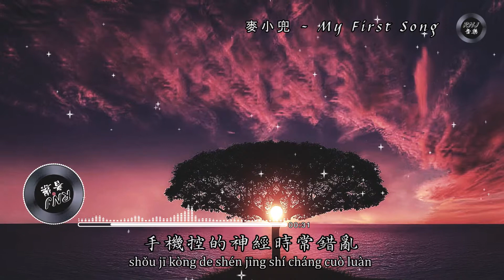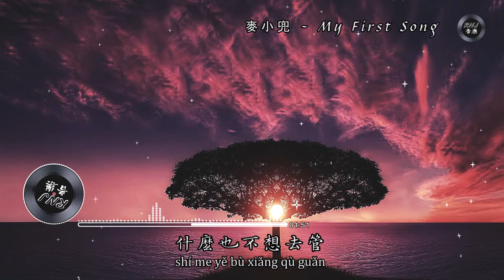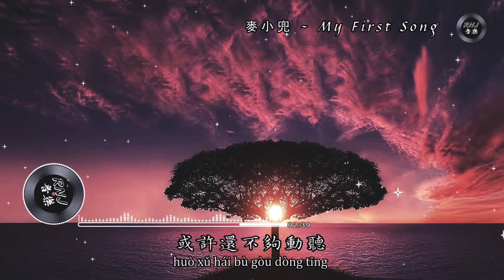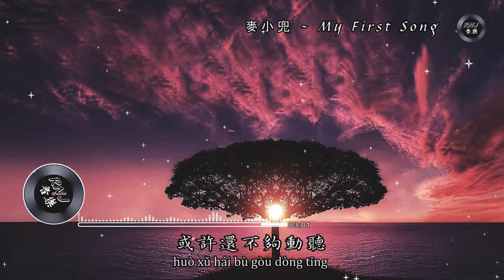麥小兜 - My First Song|中文音樂|動態歌詞|古風 - 《看著房間有點凌亂 什麼也不想去管 累的時候會偷懶》- Music Video - Chinese Pinyin Lyrics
麥小兜 - My First Song
作詞：林施
作曲：林施
編曲：楊棟樑

Ye 我怎麼感覺有點煩
看著房間有點凌亂
什麼也不想去管
累的時候會偷懶
手機控的神經時常錯亂
睡覺也不嫌太晚
一不小心又錯過一頓午飯
Baby happy 的時光
是否會覺得短暫
忙起來的時候
悄悄忘記心煩
臉上的肌膚
沒了肉感 變得骨感
可以出去吃美食
給自己加餐
別多問 別多看
閒事別多管
自己流浪在外
記得別太貪玩
別辜負爸爸媽媽
對你的期盼
嘿 你最勇敢 最勇敢
My first song 你聽
是我真實的聲音
表達最 lazy 的感情
會有好心情
或許還不夠動聽
我也想讓你的耳朵懷孕
什麼也不想去管
累的時候會偷懶
睡覺也不嫌太晚
Baby happy 的時光
是否會覺得短暫
忙起來的時候
悄悄忘記心煩
臉上的肌膚
可以出去吃美食
給自己加餐
別多問 別多看
閒事別多管
自己流浪在外
記得別太貪玩
別辜負爸爸媽媽
對你的期盼

歌曲與圖片版權屬原創者與公司所有，若喜歡他們的音樂請支持正版。本頻道只為歌曲推廣及宣傳之用，無意冒犯任何人或公司。若版權方認為影片有侵犯版權權益的內容，請與我們聯系，我們將卸下影片，謝謝。
Music in this video
Listen ad-free with YouTube Premium
Song
My First Song
Artist
麦小兜
Album
[Merlin] EWway Music (on behalf of Beijing YiGeAi Technology co., LTD), and 1 Music Rights Societies